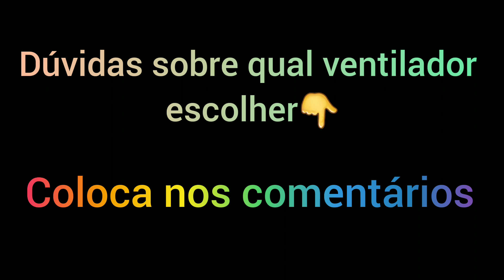limpeza mais básica de ventiladores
neste vídeo vou mostrar a limpeza mais básica pra fazer no ventilador. somente desmontei as grades e a hélice e locoquei óleo na bucha frontal

link pra comprar👇
ventiladores de coluna arno

ventiladores de coluna Britânia

ventidores de coluna mondial